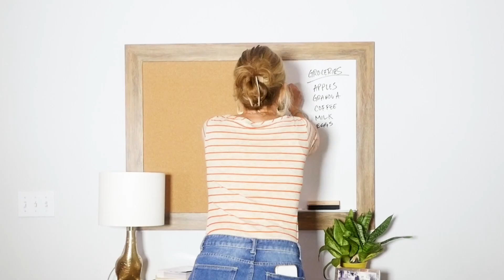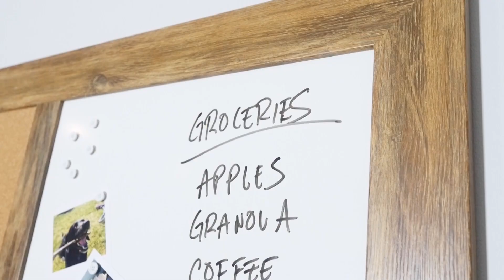Sadeh Studios Cinematography Reel 2024